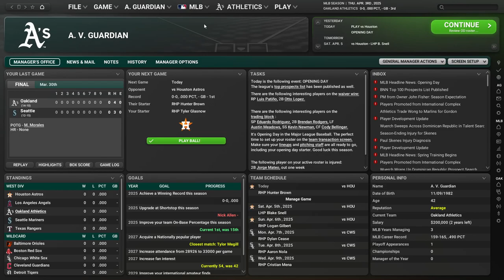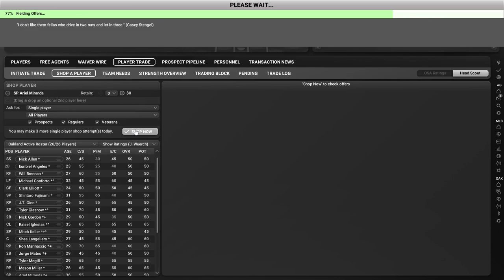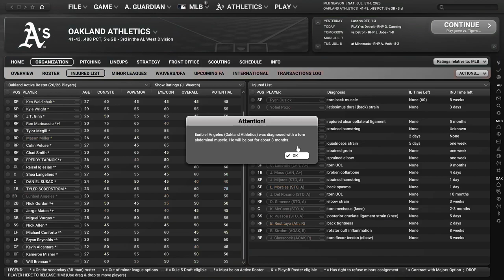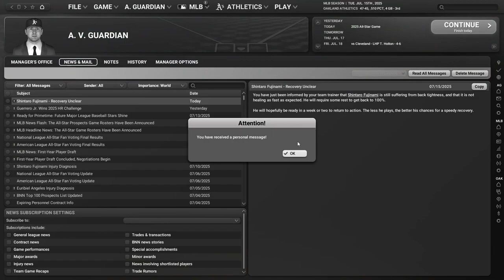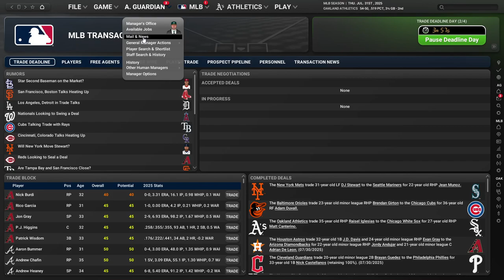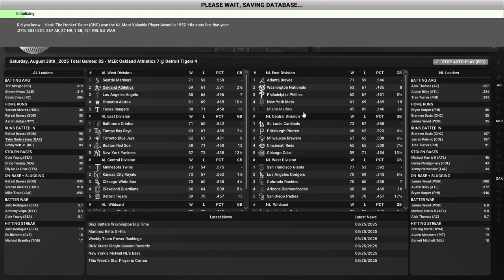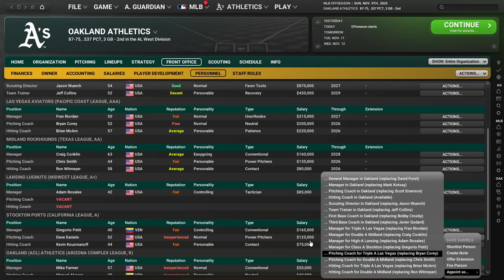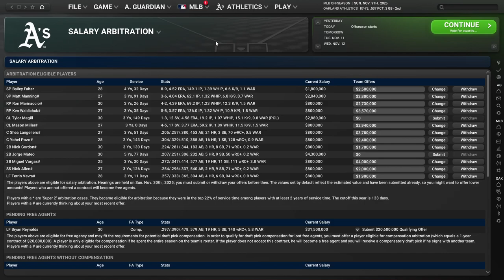Let's Play OOTP 24 as the Oakland Athletics #5: Mark Kotsay's weird obsessions